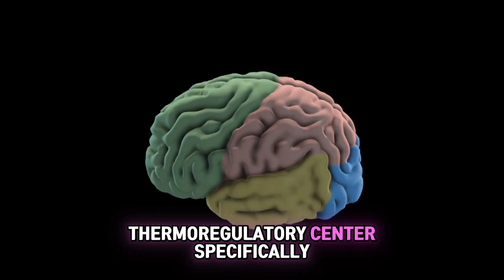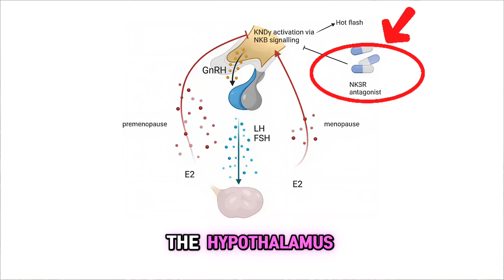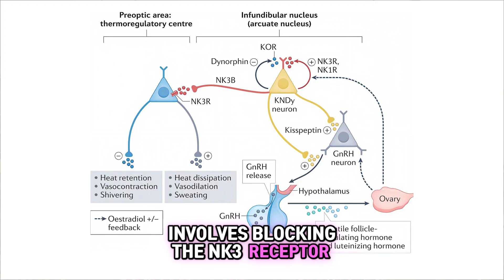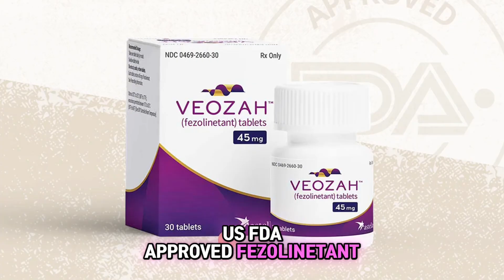Is There a New Treatment for Hot Flashes That Isn't Hormonal?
🌟 Discover a New Era in Menopause Management! 🌟

Are you or someone you know struggling with hot flashes and night sweats? Explore the groundbreaking NK3 receptor antagonists—non-hormonal solutions that target the root cause of menopausal vasomotor symptoms. Learn about their safety, efficacy, and how they can transform your experience of menopause. Don't miss out on this vital information for women's health! 💖

References:
Cieri‐Hutcherson, Nicole, Elaine Marji, and T. Hutcherson. 2024. “Systematic Review of Neurokinin-3 Receptor Antagonists for the Management of Vasomotor Symptoms of Menopause.” Menopause 31 (March): 342–54.

Comninos AN, Dhillo WS. Neurokinin 3 receptor antagonism for menopausal hot flashes. Cell.

Depypere, H., C. Lademacher, E. Siddiqui, and G. Fraser. 2021. “Fezolinetant in the Treatment of Vasomotor Symptoms Associated with Menopause.” Expert Opinion on Investigational Drugs 30 (March): 681–94.

Depypere, H., D. Timmerman, G. Donders, et al. 2019. “Treatment of Menopausal Vasomotor Symptoms with Fezolinetant, a Neurokinin 3 Receptor Antagonist: A Phase 2a Trial.” The Journal of Clinical Endocrinology and Metabolism, ahead of print, August 15.

Fraser, G., S. Lederman, A. Waldbaum, et al. 2020. “A Phase 2b, Randomized, Placebo-Controlled, Double-Blind, Dose-Ranging Study of the Neurokinin 3 Receptor Antagonist Fezolinetant for Vasomotor Symptoms Associated with Menopause.” Menopause (New York, N.y.) 27 (February): 382–92.

Gompel, A., and C. Stuenkel. 2023. “Neurokinin 3 Receptor Antagonists for Menopausal Vasomotor Symptoms, an Appraisal.” Cell Reports Medicine 4 (June).

Hager, M., Tal Goldstein, V. Fitz, and Johannes Ott. 2024. “Elinzanetant, a New Combined Neurokinin-1/-3 Receptor Antagonist for the Treatment of Postmenopausal Vasomotor Symptoms.” Expert Opinion on Pharmacotherapy 25 (May): 783–89.

Lederman, S., F. Ottery, Antonio Cano, et al. 2023. “Fezolinetant for Treatment of Moderate-to-Severe Vasomotor Symptoms Associated with Menopause (SKYLIGHT 1): A Phase 3 Randomised Controlled Study.” The Lancet 401 (March): 1091–102.

Sassarini, J., and R. Anderson. 2024. “Elinzanetant: A Phase III Therapy for Postmenopausal Patients with Vasomotor Symptoms.” Expert Opinion on Investigational Drugs 33 (January): 19–26.

Simon, J., R. Anderson, Elizabeth Ballantyne, et al. 2020. “OR11-03 NT-814, a Non-Hormonal Dual Neurokinin 1,3 Receptor Antagonist Markedly Improves Vasomotor Symptoms in Post-Menopausal Women; Results of a Randomised, Double-Blind, Placebo-Controlled, Dose-Finding Study (SWITCH-1).” Journal of the Endocrine Society 4 (April).

Simon, J., R. Anderson, Elizabeth Ballantyne, et al. 2023. “Efficacy and Safety of Elinzanetant, a Selective Neurokinin-1,3 Receptor Antagonist for Vasomotor Symptoms: A Dose-Finding Clinical Trial (SWITCH-1).” Menopause (New York, N.y.) 30 (January): 239–46.

A Randomized, Parallel-Group Treatment, Phase 2, Double-Blind Pilot Study to Investigate the Efficacy and Safety of Elinzanetant Compared With Placebo for Treatment of Sleep Disturbances Associated With Menopause.” 2023. October 27. NCT06112756.